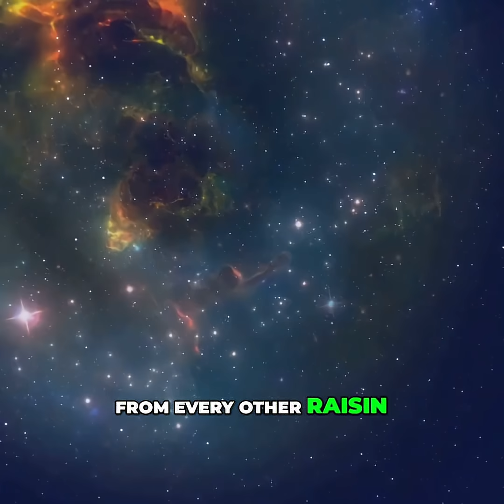The Big Bang Wasn't a Big Explosion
The Big Bang wasn't an explosion in space, but the beginning of space itself! The universe expanded from a single point—an event that happened everywhere at once.